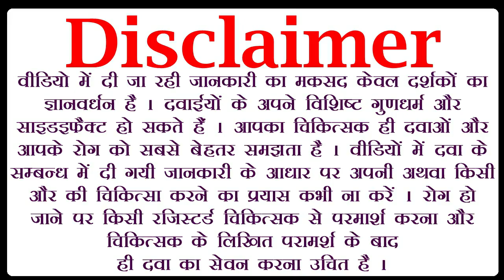वजन घटाने की सबसे अच्छी दवाई, best weight loss medicine, weight loss max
in this how to loose weight fast hindi video we are telling you about ayurvedic medicine for weight loss. after watching this wajan ghatane ki ayurvedic dawai video you will get answer about following queries :-
1 :- mars by ghc product
2 :- weight loss max mars by ghc
3 :- mars by ghc weight loss max
4 :- weight loss max capsule benefits in hindi
5 :- weight loss max capsule ke fayde
6 :- wajan ghatane ke liye kya karna chahiye